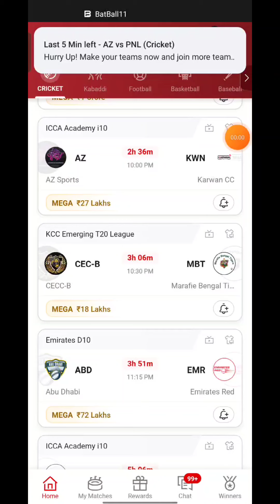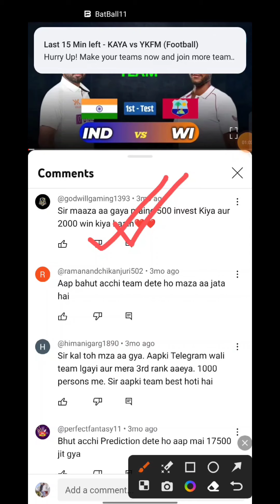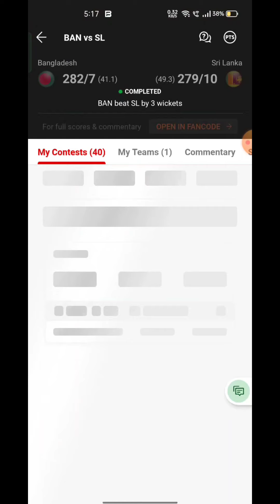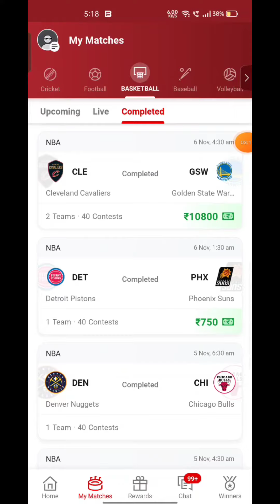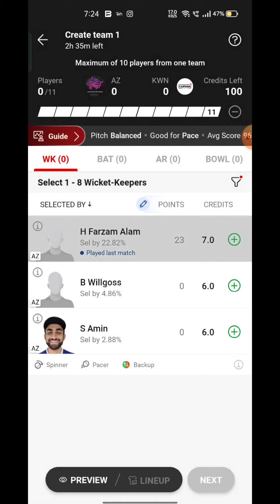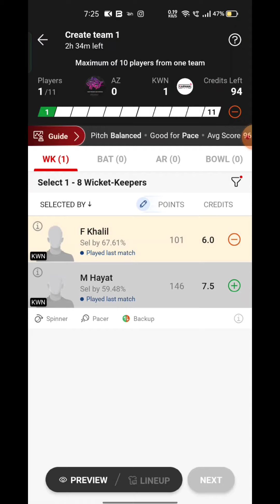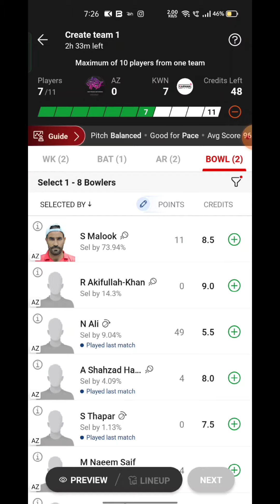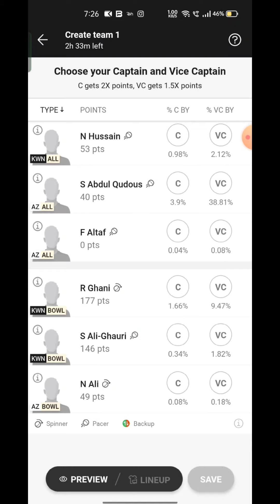AZ VS KWN Fantasy Dream 11 prediction, AZ VS KWN I10 League 2023 Match Preview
AZ VS KWN Fantasy Dream 11 prediction, AZ VS KWN I10 League 2023 Match Preview, Full Stats+ Info, Report

AZ VS KWN Playing 11

AZ VS KWN dream11 team prediction  Udcra

AZ VS KWN 2023 Match Preview Players Stats

AZ VS KWN dream11 team prediction today Udcra

AZ VS KWN Match 2023 Preview Players Stats

AZ VS KWN match stats

AZ VS KWN dream11 team today

AZ VS KWN today match prediction

AZ VS KWN 2023

AZ VS KWN 2023 highlights

AZ VS KWN highlights

AZ VS KWN dream11 analysis

AZ VS KWN best dream11 team

AZ VS KWN dream11 team prediction

AZ VS KWN 2023 Playing11

AZ VS KWN  match 2023

AZ VS KWN Match Preview & Analysis

AZ VS KWN head to head

AZ VS KWN live score

AZ VS KWN live match

AZ VS KWN  match 2023 today

 AZ VS KWN  Dream11 Team

AZ VS KWN  Match Prediction

AZ VS KWN dream11 best team

AZ VS KWN dream11 prediction

AZ VS KWN Live

AZ VS KWN 2023 match

AZ VS KWN  match Dream11 Prediction

AZ VS KWN I10 match 2023

AZ VS KWN Match

AZ Sports  vs Karwan CC Live Stream

AZ Sports  vs Karwan CC Live Streaming

AZ Sports  vs Karwan CC Live head To Head

AZ Sports  vs Karwan CC Live Match Prediction Dream11 Prediction